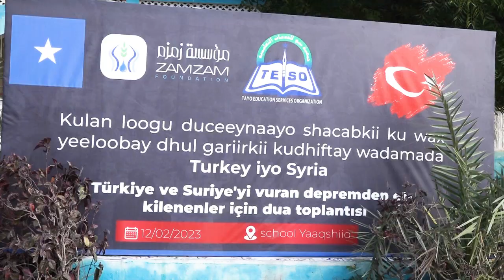Kulan loogu duceynayay dadkii ku dhintay dhul gariirkii ka dhacay Turkiga oo Muqdisho lagu qabtay.